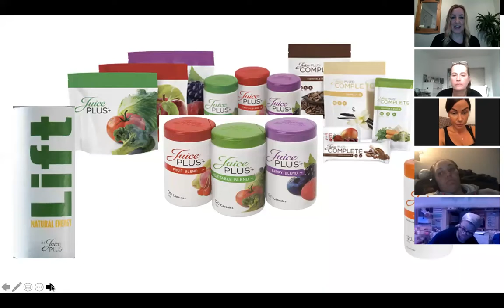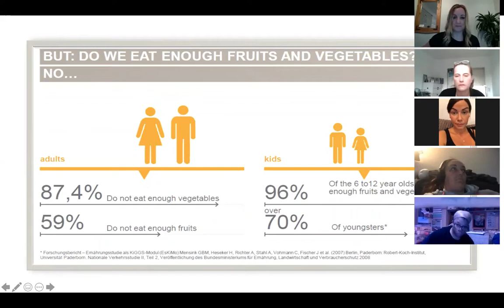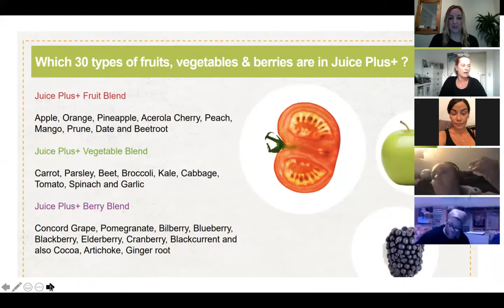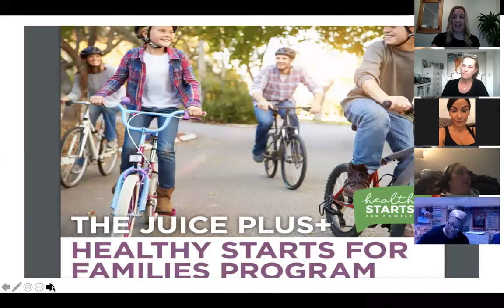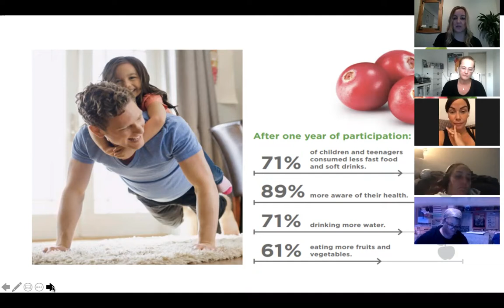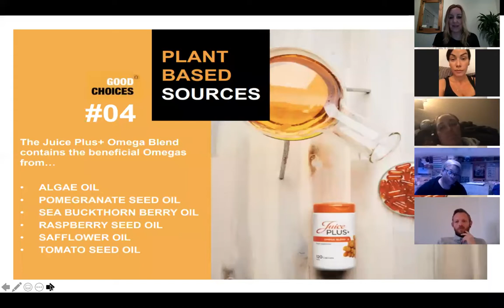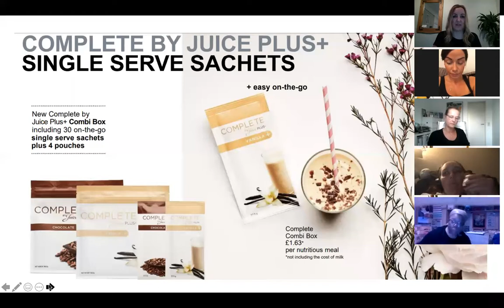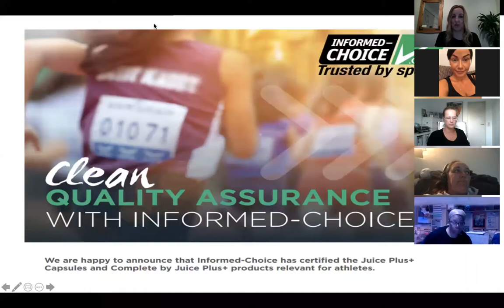Juice Plus Product and Business Presentation June 11th 2020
Hosted by Sara Mouhoun with the Product Presentation by Paula Wilkinson and Guest Stories from Ausra Salazar, Carl Banks, Marcel Salazar, Shanton Towle, Michelle Towle, Loren Gordon, Daniele Poggio, Karolina Buron and Hana Hergeth.